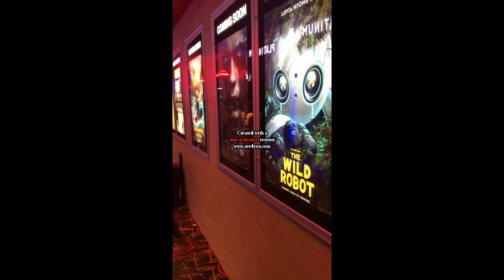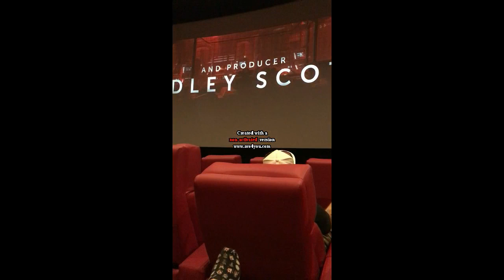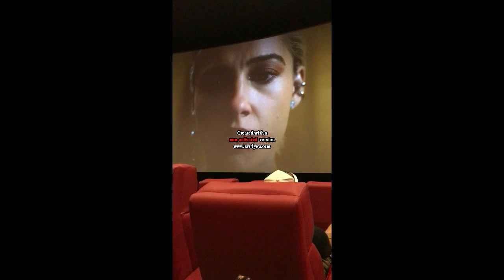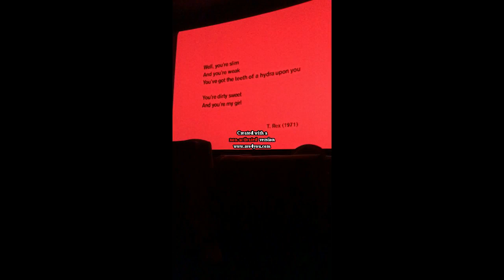A Hobo Movie Review : Longlegs (I have to get out once in a while)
Hobo and Girlfriend Movie Reviews